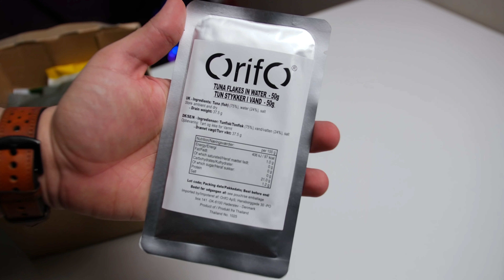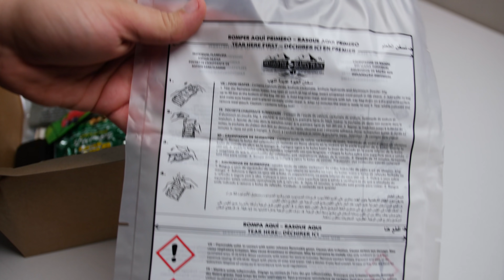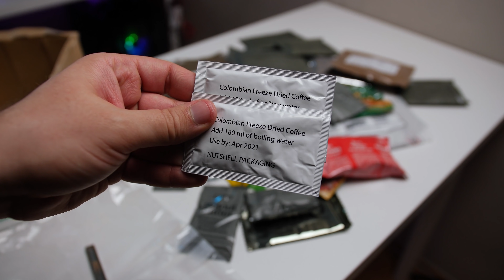Największa 24H Duńska Racja Żywnościowa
Najtańsze gry tylko tutaj z kodem "STILGAR" 3% zniżki :3

Witam Was bardzo serdecznie. Dzisiejszy odcinek to odświeżony test duńskiej racji żywnościowa ^^